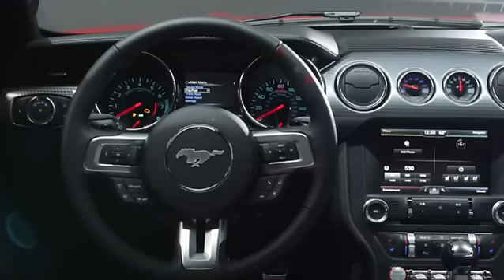See the All-New 2015 Ford Mustang!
The next chapter in the life of the iconic pony car begins as the all-new Ford Mustang debuts loaded with innovative technologies and delivering world-class levels of performance. With an all-new sophisticated design clearly inspired by 50 years of heritage Mustang has evolved to attract a wider array of customers as it becomes available in new markets around the globe.